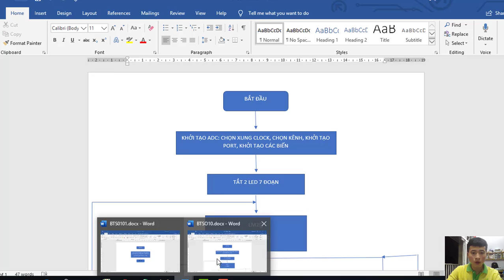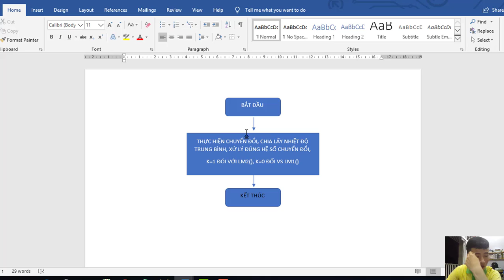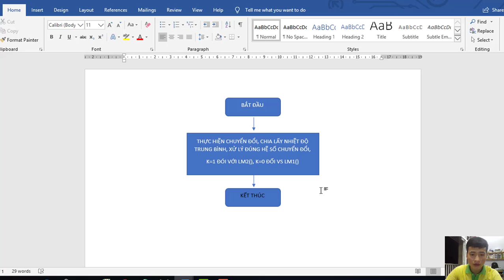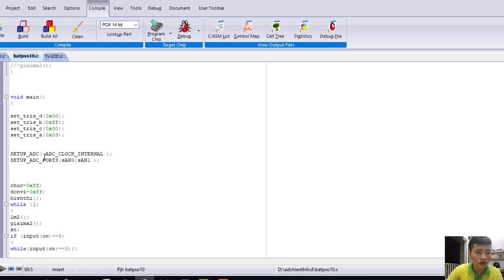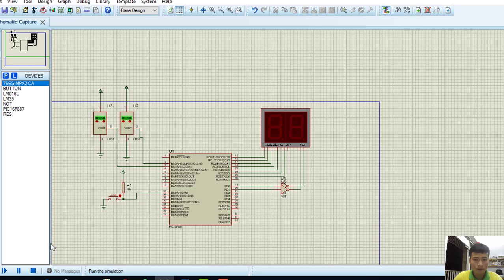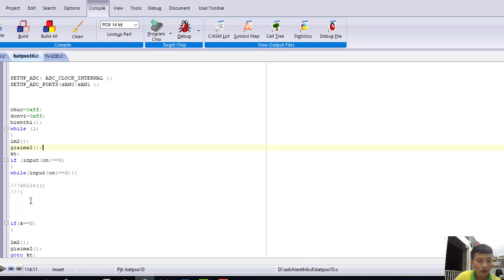NGUYỄN MINH HẢI_17119073: HIỂN THỊ NHIỆT ĐỘ TRÊN LED 7 ĐOẠN